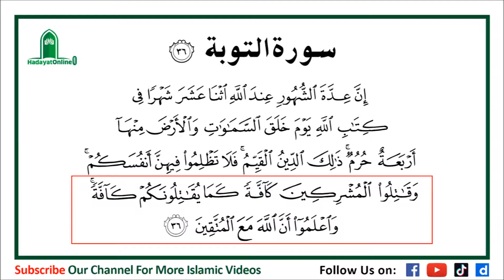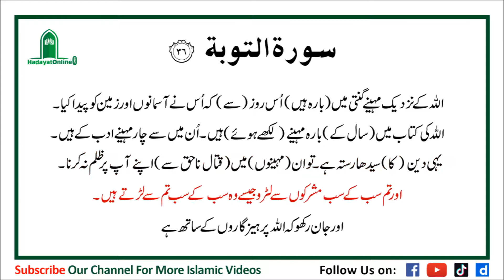Maqads Mahiny Kitny? Arabic with Urdu Translat & English Subtitle Lesson No 22 | (مقدس مہینےکتنے؟)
How many holy months in Quran
12 Islamic Mahino my kitny mahiny maqads hay? (Surah_At_Tawbah Ayat No 36) | (Al Quran 9:36)
✔ { Play list: "Quran Say to Us" }
✪ PLEASE NOTE:  We own all copyrights for this video, action will be taken against any third party that try's to infringe our right